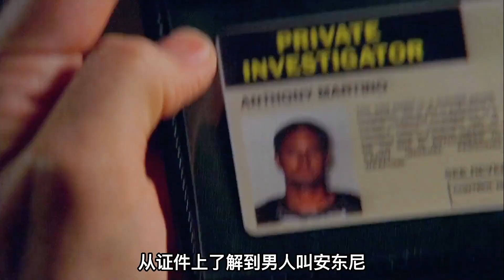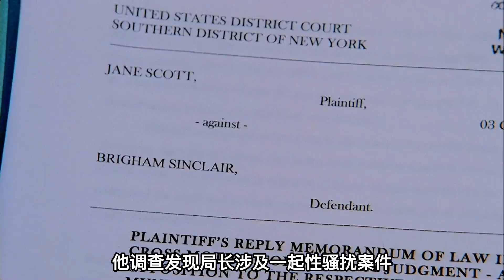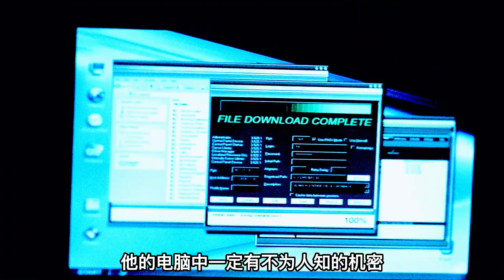盤秘密揭秘，命案迷霧重重：一部犯罪懸疑美劇推薦與解說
No.5 | 街頭藝人涂鴉，意外摔倒和尸體粘在了一起#識骨尋蹤